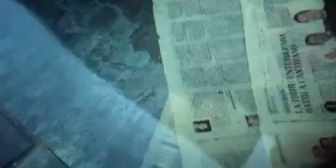Lama З Джерела